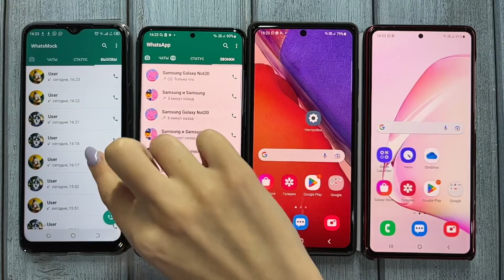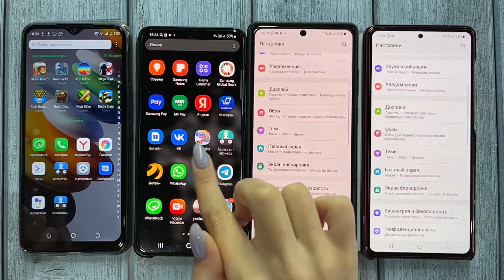WhatsApp Incoming Call & Fake Call Four Samsung Galaxy a30/A50 vs Not10/Not20